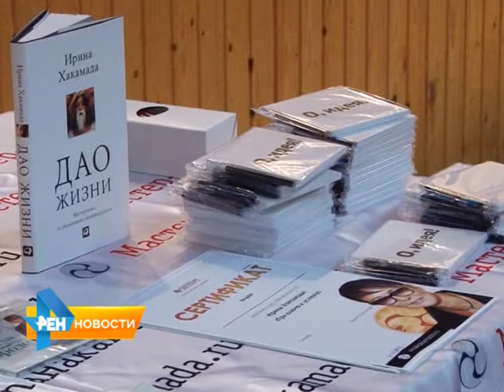Ирина Хакамада провела мастер-класс в Саратове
Известная писательница, бизнес-тренер, общественный деятель поделилась со зрителями своим личным опытом. О том, как сделать жизнь более успешной и гармоничной. Подробнее смотрите в материале от 27 мая 2015 года.